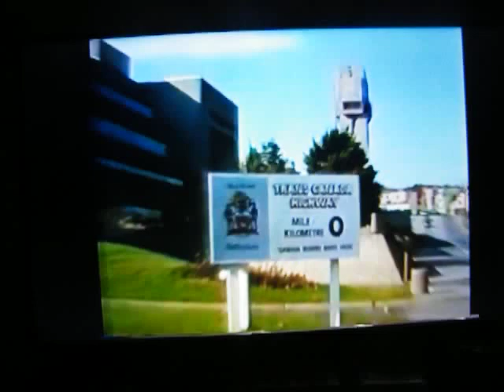St. John's NL. August 11 , 1980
St. john's Newfoundland August 11 , 1980